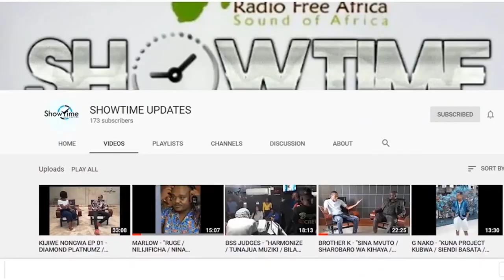HUSSEIN MACHOZI NA AJALI AMBAYO NUSURA IONDOE MAISHA YAKE (EXCLUSIVE)